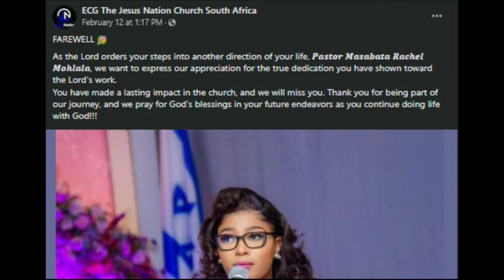BREAKING: Bushiri loses Another BIG Pastor in ECG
04:32 Pastor Masabata Rache Exit ECG and bushiri's church